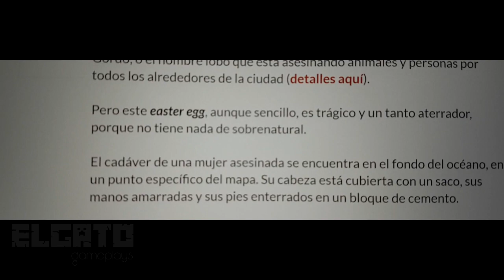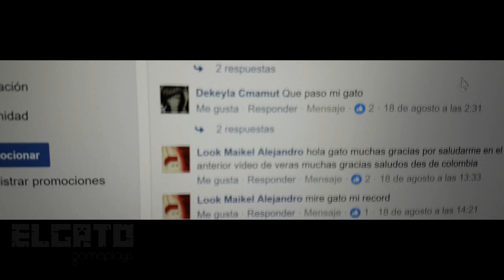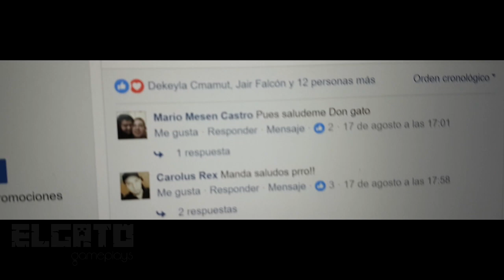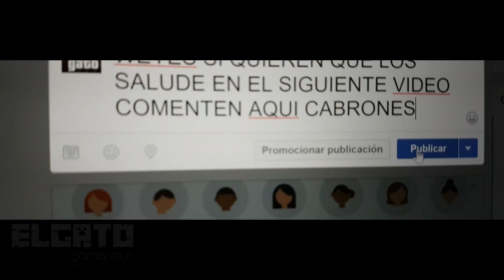Nadando en GTA V puedes encontrarte con esto... o.O